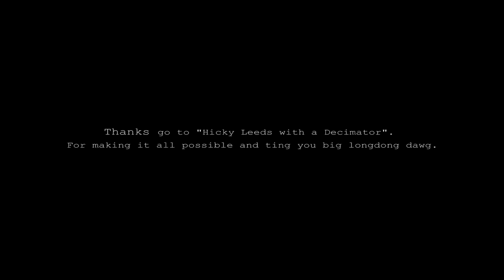Clearing HDD2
Self Explaining.

Before i make a new longer video on infantry play and one about aircraft i've got to clear all the random stuff from the HDD.